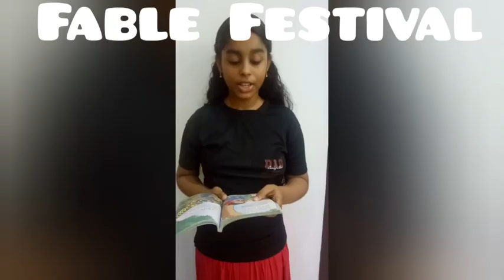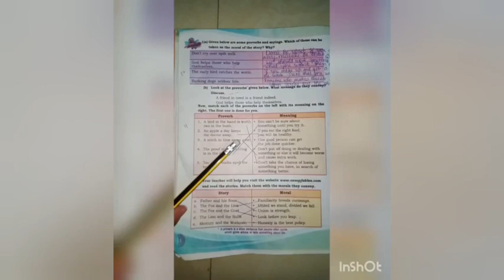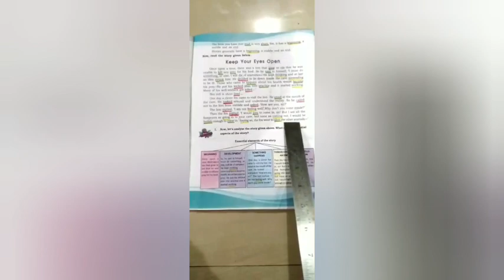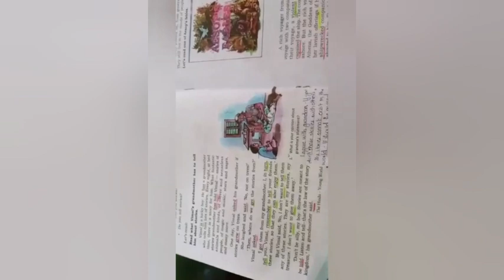Fable Festival&Best Text&Note- Tales &Tunes(End video11)by Sr.Niranjana,St.Teresa's CGHSS Ernakulam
Let's learn to do differently